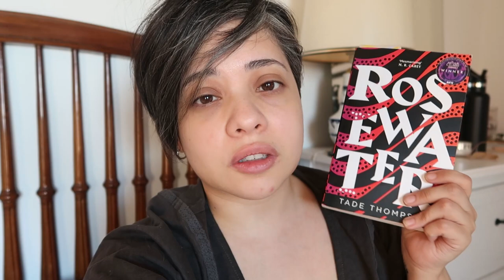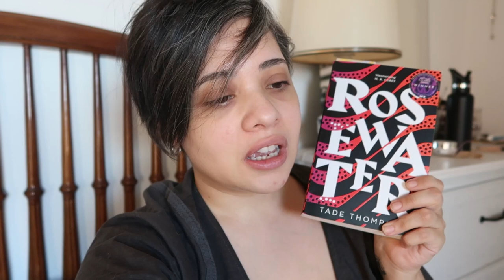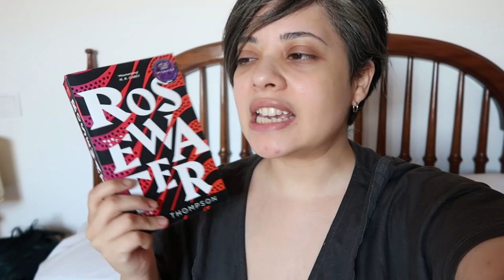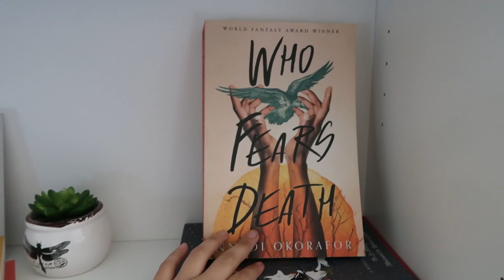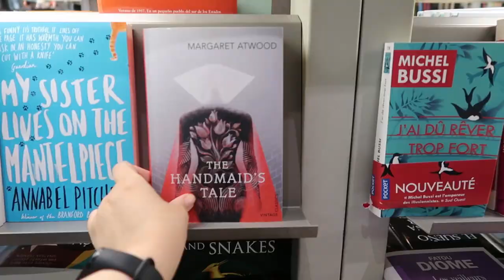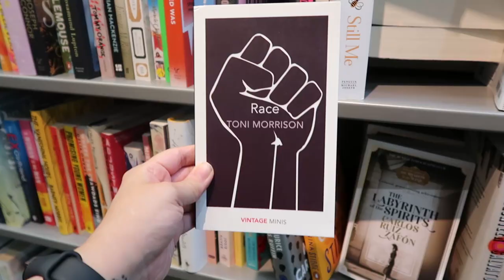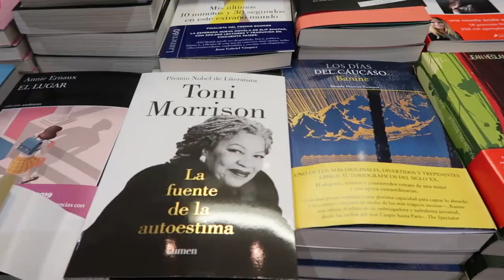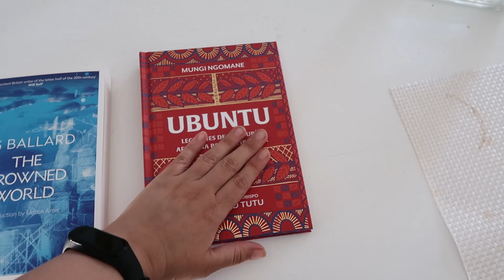Weekend reading vlog!!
This weekend I finished a book, colored my hair, wore a wig, and went book shopping, oh my!!